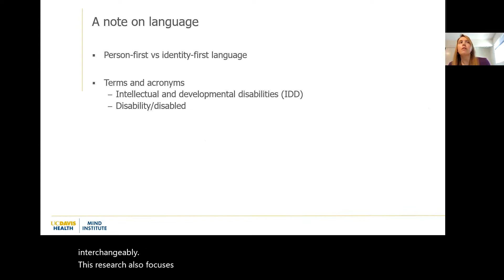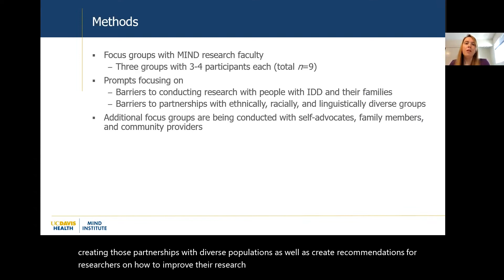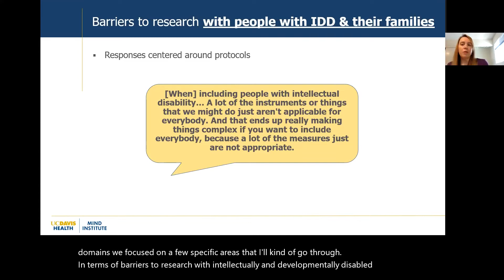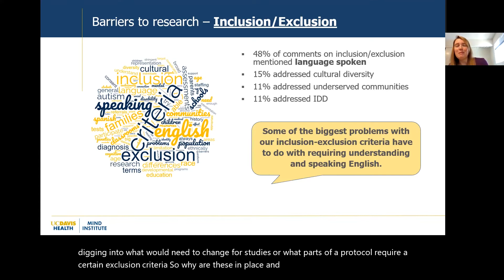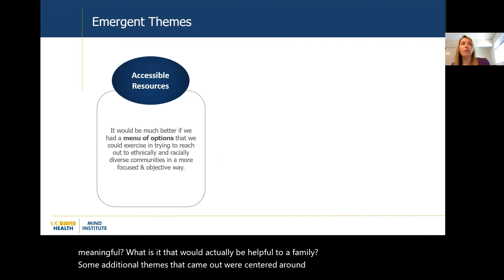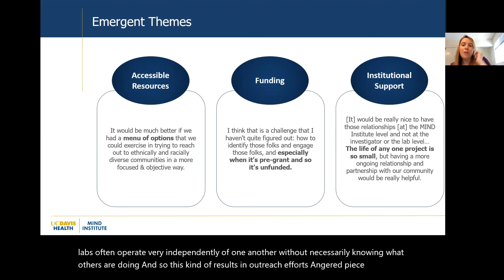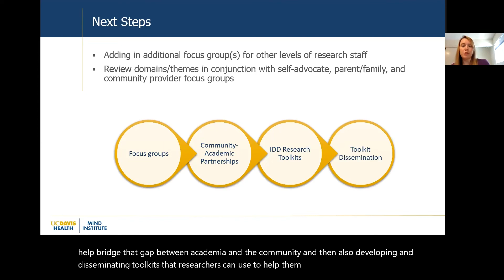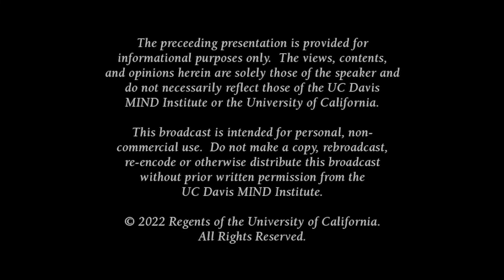Engaging Researchers in Breaking Down Barriers to Inclusivity in Research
Presented by Brianna Heath